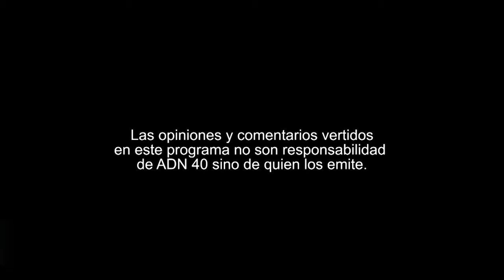Libro, “The Code Breaker”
En “La entrevista con Sarmiento”, Sergio Sarmiento conversa con el periodista, escritor y biógrafo, Walter Isaacson, acerca de su más reciente libro, “The Code Breaker”.